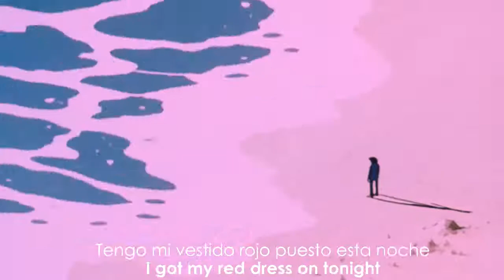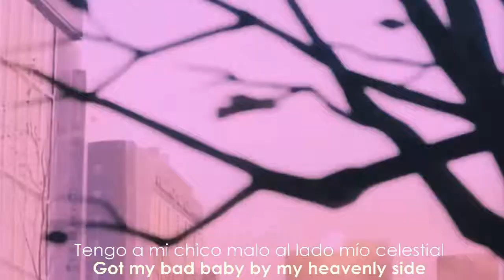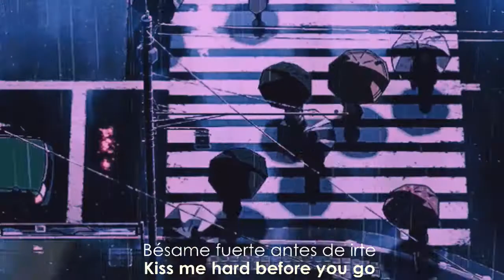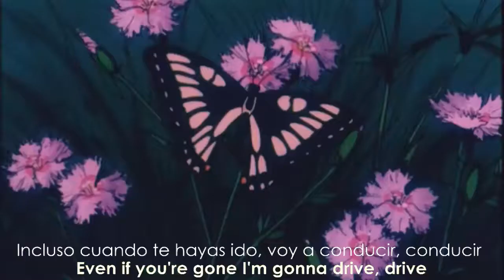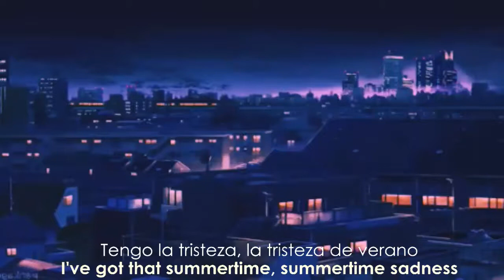Lana Del Rey - Summertime Sadness (Imanbek Remix) [Lyrics] |Letra Español - Inglés| 【ESP/ENG】